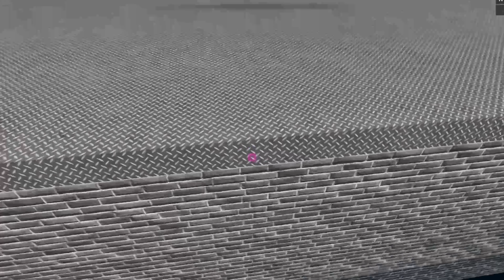BEATING TEAMERS as AXOLOTL in MM2.. (Murder Mystery 2) *VOICE CHAT*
ib:    @Korblox

FocusRBX Focuswrldd